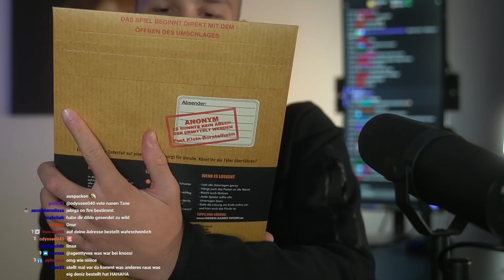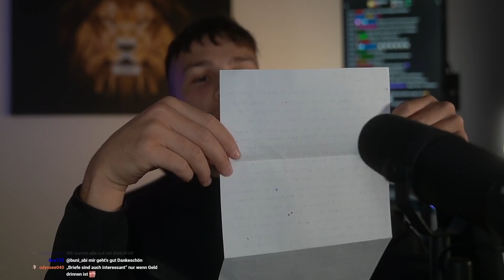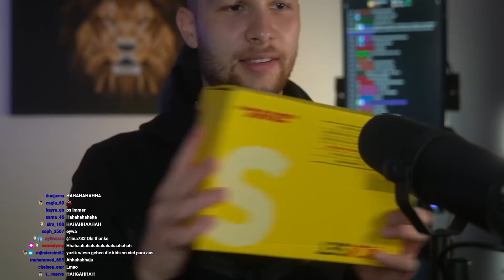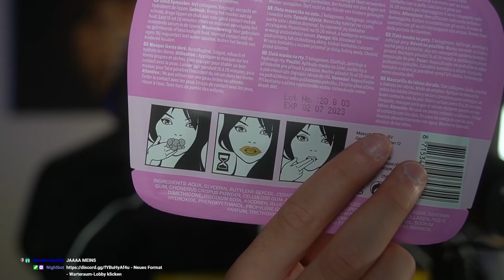Live eure Zuschauer Pakete öffnen.. (Stream Highlights)